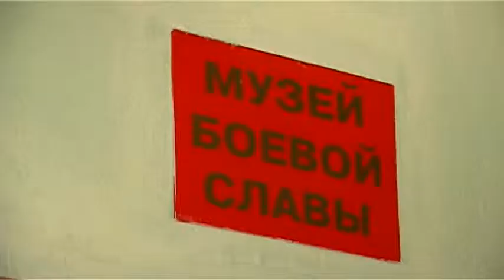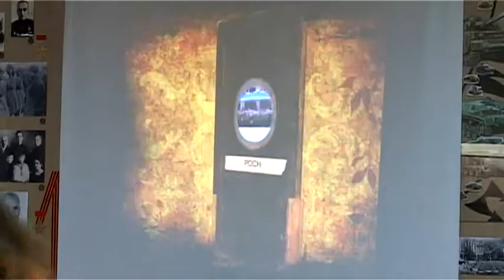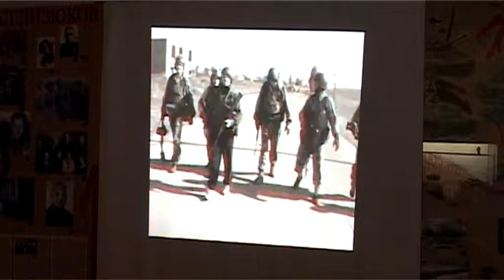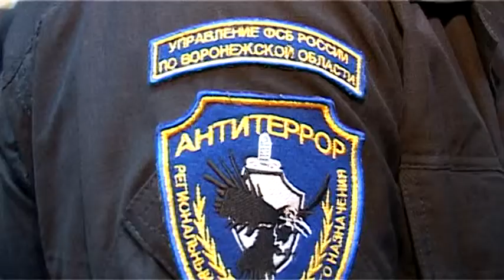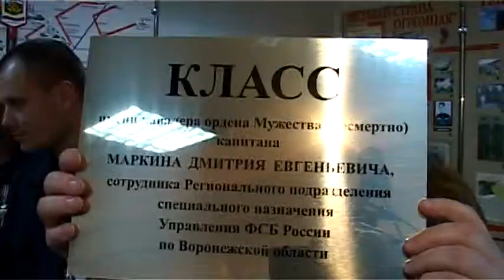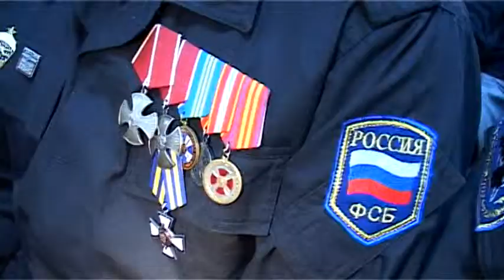Класс героя.mpg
Наше Общее Дело НОД школа №94 класс героя